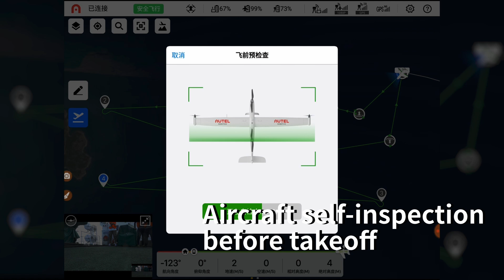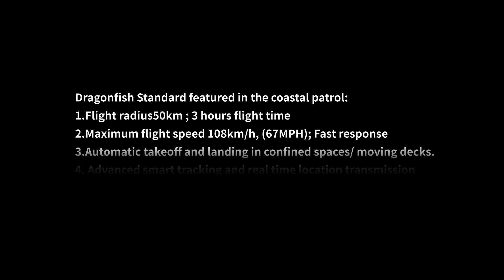Introducing Autel Dragonfish